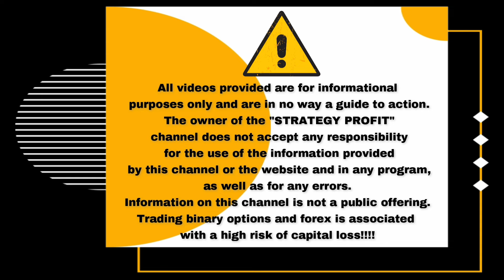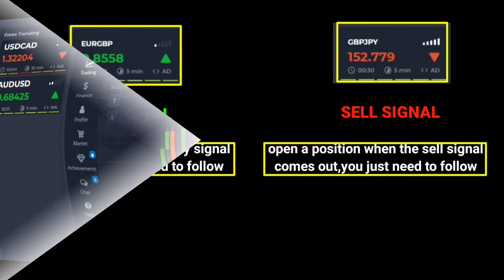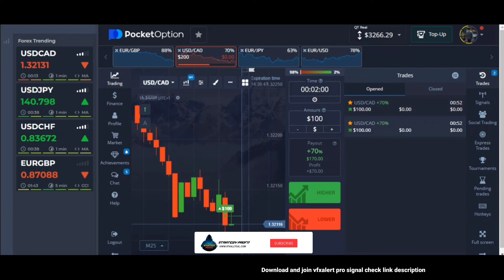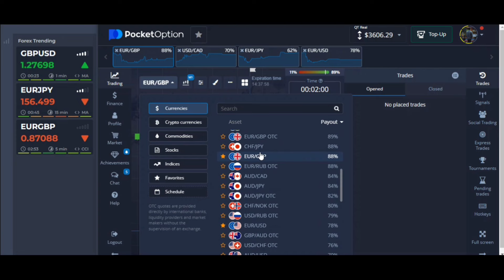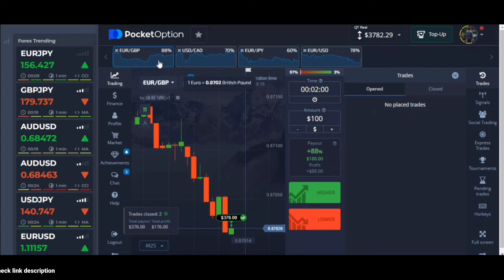Binary Option Strategy 2024 - $100 to $3000 || 100% Win Guaranteed